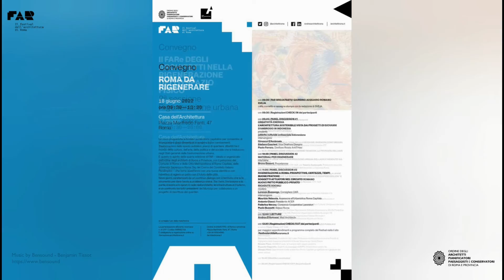Festival dell'Architettura di Roma 2022 - Gli eventi formativi all'Acquario Romano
📣 Manca pochissimo al via della quarta edizione del Festival dell'Architettura di Roma, che si svolgerà dall'11 al 19 giugno.
🎯 Dall'area formazione del sito OAR è possibile iscriversi ai convegni con crediti formativi che si terranno presso la Casa dell'Architettura | Acquario Romano ➡️
🎥 Sarà inoltre possibile seguire gli eventi in live-streaming sul canale You Tuber OAR➡️
🗓️ Qui la lista completa dei convegni:
INCLUDERE + ABITARE
13 giugno 2022 | ore 09:30—13:30
Casa dell’Architettura, Roma
FARe ROMA
L’Urban Center Roma, scenari per il futuro della capitale
13 giugno 2022 | ore 15:30—20:00
Casa dell’Architettura, Roma
LAVORARE
14 giugno 2022 | ore 09:30—13:30
Casa dell’Architettura, Roma
DALLA STORIA UNA VISIONE ORGANICA DI CITTÀ - Attualità del pensiero di Italo Insolera
14 giugno 2022 | ore 16:00—20:30
Casa dell’Architettura, Roma
TURISMO E CULTURA
15 giugno 2022 | ore 09:30—13:30
Casa dell’Architettura, Roma
CITTÀ ‘900
Estetica, valorizzazione, tutela del moderno
15 giugno 2022 | ore 16:00—20:45
Casa dell’Architettura, Roma
INFRASTRUTTURARE E INNOVARE
16 giugno 2022 ore 09:30—13:30
Casa dell’Architettura, Roma
Il FARe DEGLI ARCHITETTI NELLA RIGENERAZIONE DELLO SPAZIO FISICO
1ª sessione: Innovazione
16 giugno 2022 | ore 15:30—20:00
Casa dell’Architettura, Roma
G-ROMA
Visioni dai municipi
17 giugno 2022 | ore 09:30—13:30
Casa dell’Architettura, Roma
2ª sessione - Rigenerazione urbana
17 giugno 2022 | ore 15:30—20:00
Casa dell’Architettura, Roma
ROMA DA RIGENERARE
18 giugno 2022 | ore 09:30—13:30
Casa dell’Architettura, Roma
3ª sessione: Sostenibilità e recupero
18 giugno 2022 | ore 15:30—20:00
Casa dell’Architettura, Roma